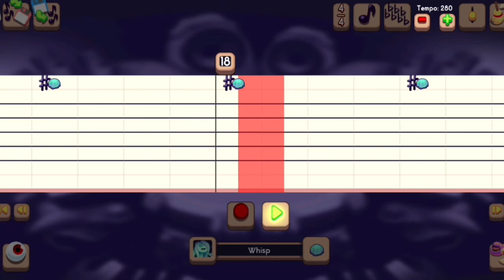Air Island Composer Tutorial - Parlsona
Monsters Used: Whisp

Time Signature: 4/4

Key Signature: G Major / E Minor

Tempo: 280

Happy Monstering!